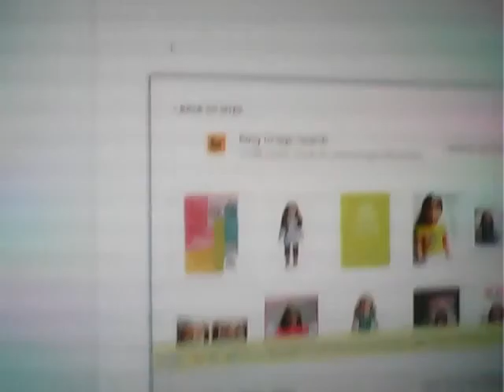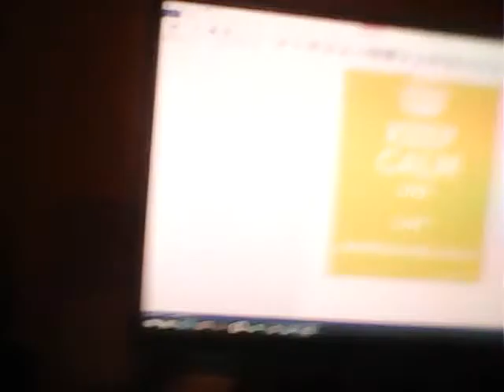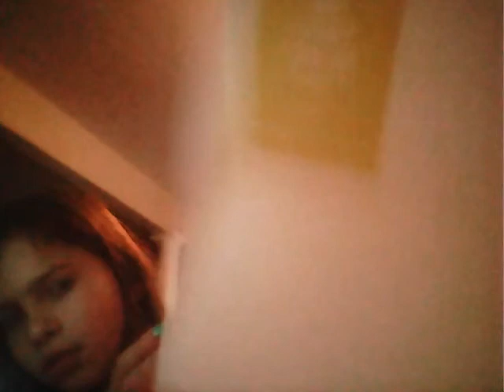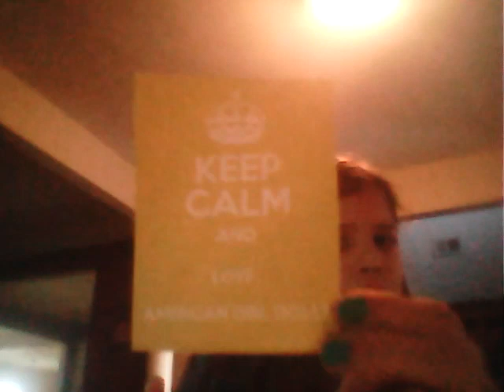American girl doll channel